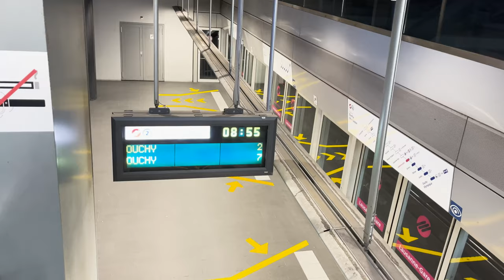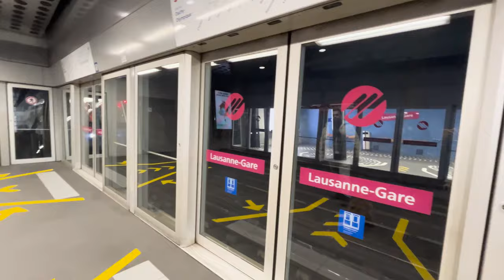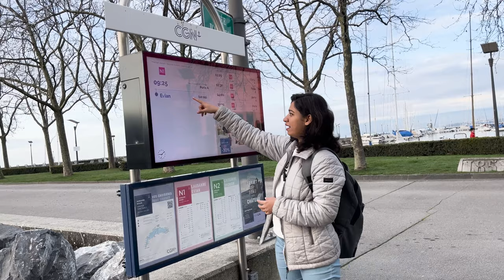Visited the France-Swiss border town of Evian-les-Bains |Vlog11| IndiansinSwitzerland | marathi vlog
Join us on a Swiss-French adventure to Evian-les-Bains! 🇨🇭🇫🇷 Discover stunning views, French cuisine, and relaxation by Lake Geneva. Hit play and let's explore together!